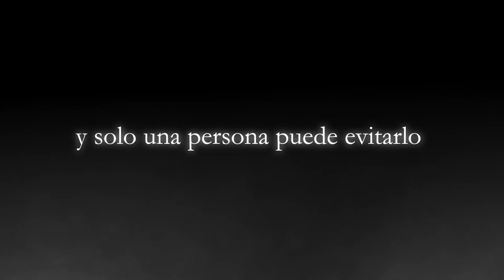La fortuna o la muerte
París, 1617. Toda Francia está bajo el poder de tres italianos: la reina regente Maria de Medici; su dama de honor Leonora Galigai, de quien se dice que usa la brujería para controlar a la reina; y el esposo de esta, Concino Concini, un bello vividor arruinado que consigue ser ascendido a mariscal de Francia, convirtiéndose en el hombre más poderoso del reino, también conocido y temido en los bajos fondos con el travestido nombre de Isabelle. Mientras tanto, en palacio se prepara un asesinato de Estado para derrocar a los advenedizos italianos y solo una persona puede evitarlo, la Extranjera, la amante de Concini, la emperatriz de las rameras de París.
La novela de Ricardo Giraldez nos transporta de las conjuras de los palacios parisinos a los burdeles, de la nobleza y el poder a un pueblo sediento de sangre. Con un estilo narrativo impecable y un ritmo que va creciendo en intensidad, nos descubre la desmedida ambición de un personaje para quien solo existen dos opciones: la fortuna o la muerte.